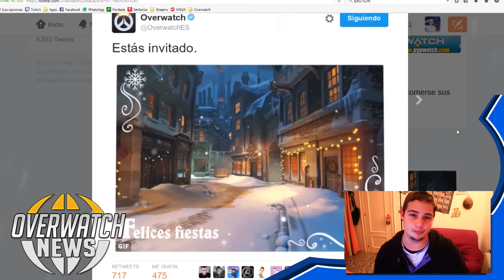Fecha CONFIRMADA para el evento de NAVIDAD - Noticias Overwatch en español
Parece que ya tenemos fecha confirmada para el evento navideño de overwatch, y la confirmación de un mapa decorado para la ocasión ¿Tenéis ganas de ver esas nuevas skins?

Muchas gracias por estar una vez más en un nuevo vídeo.